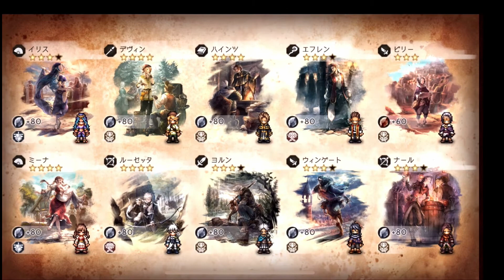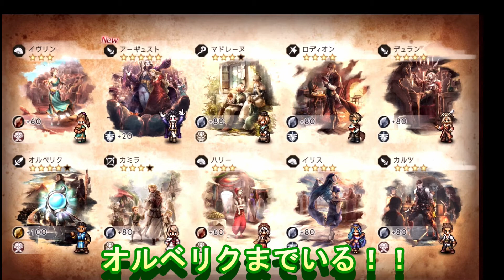【ネタバレアリ】祝！１．５周年 聖火の導きで追憶の覇者を狙え！ 【オクトラ大陸の覇者】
無料１０連と配布ルビーで頑張る！
マーヴェラスか・・？廃棄か・・・！？